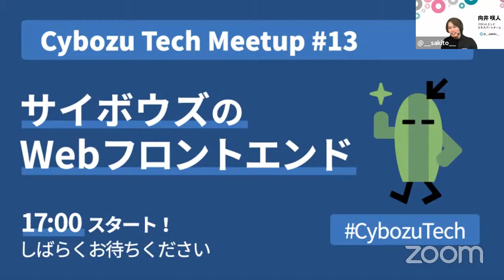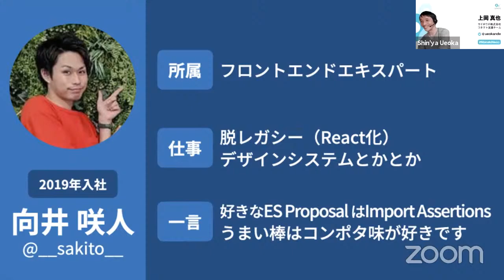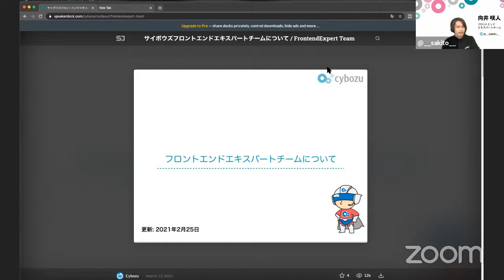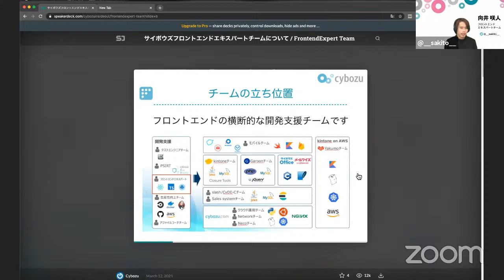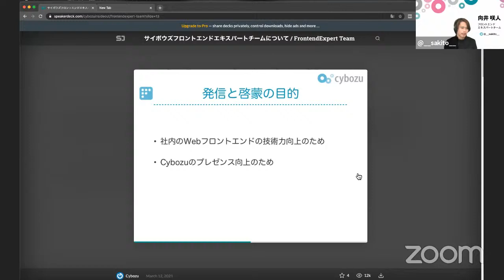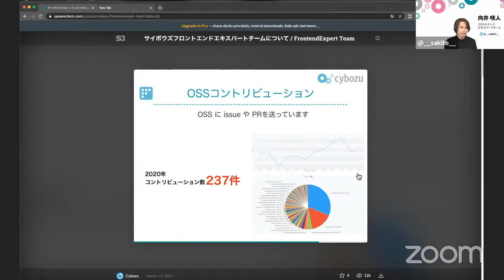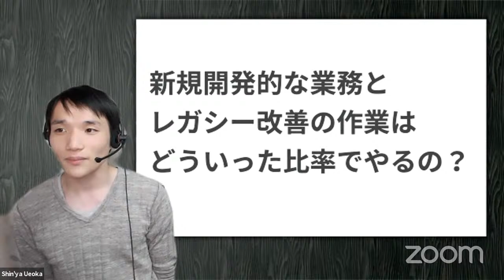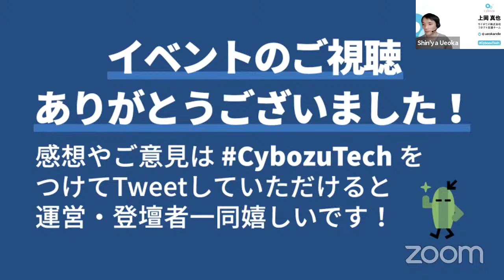サイボウズのWebフロントエンド ─ Cybozu Tech Meetup #13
2021年5月19日（水）Cybozu Tech Meetup #13「サイボウズのWebフロントエンド」

9:52 オープニング
14:44 フロントエンドエキスパートチームの紹介
15:59 フロントエンドについてわいわい
24:13 チームの活動についてディスカッション
54:15 事前質問への回答
1:06:39 クロージング